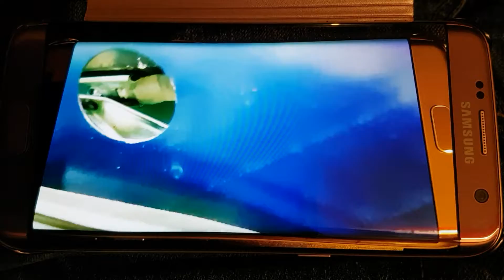Astra g window replacement driver door side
If keeps going out of line instead of fitting a window regulator u mod it like I have one left torx bolt take of white door slider